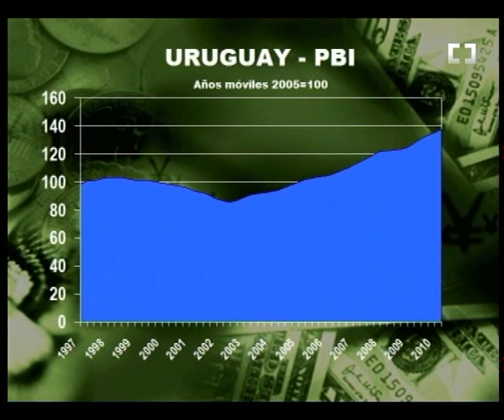NSTV CLAVES ECONÓMICAS 20110621 B3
Periodístico sobre la realidad económica y financiera de Uruguay. Datos claves, entrevistas en profundidad, paneles con especialistas y un espacio para las claves de la semana. Seguimiento permanente de la política económica, la macroeconomía: indicadores, tendencias, mercado de crédito, cambiario, operativa de valores, mercado inmobiliario, alternativas de inversión y análisis de los sectores productivos. Con la conducción de Nicolás Lussich. Todos los martes a las 23hs. Programa 21 de junio de 2011. Bloque 3